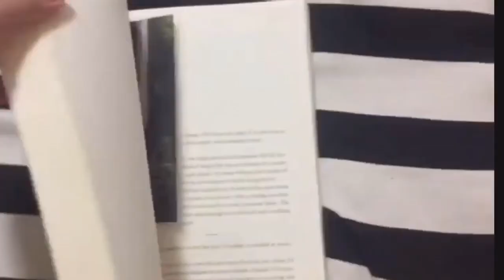READING VLOG: Jane Eyre by Charlotte Bronte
I endeavored to finish this book in five days which I did but I got a massive eye bag in return. Anyway, I really had fun reading this book and I began to appreciate classics once again. It was so good, definitely recommended.
PS. no workout in this video because I spent most of my times reading. :)

BOOKS MENTIONED
Jane Eyre
Wuthering Heights

I am a Senior High School English teacher in the Philippines. I love literature, philosophy, history, and world religion. I also coach people in their weight management  through healthy diet and fitness.

Come and join me as we explore the world of literature from classics to contemporary and as we develop ourselves by reading self-management books and doing physical exercise.